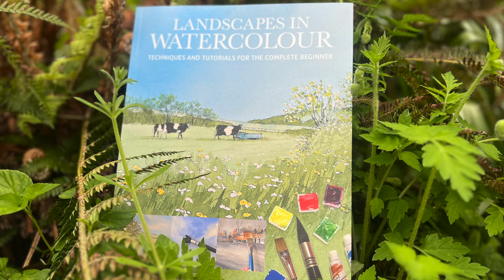Beginners MISTY SUNSET WETLAND & MOUNTAINS Landscape, Loose Watercolour PAINTING Techniques Tutorial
Purchase Lois' new book USA

Hi, and welcome to today's video from Morgaine! Today I'll be demonstrating this wistful dusk scene across a beautiful lake, with a quick tip as to how to make the most of occasional 'mistakes' that may happen in a watercolour wash.

Colours today: Ultramarine Blue, Alizarin Crimson Hue, Payne's Grey, & white gouache (optional: or opaque white watercolour). Paper is Millford brand cold pressed, 140lb/300gsm, 28cm x 38cm size.